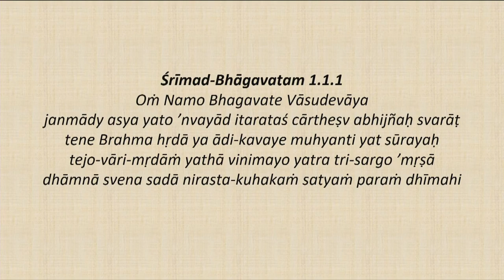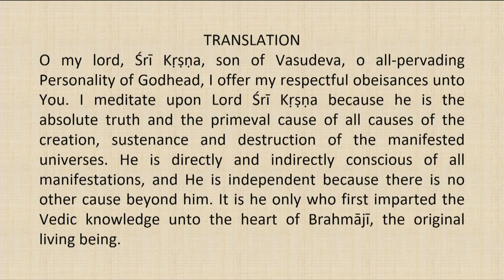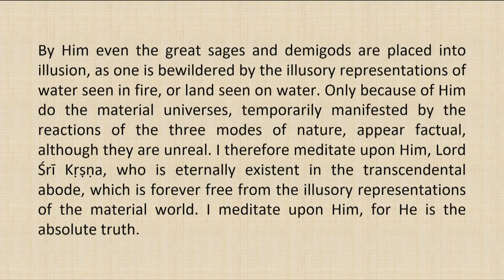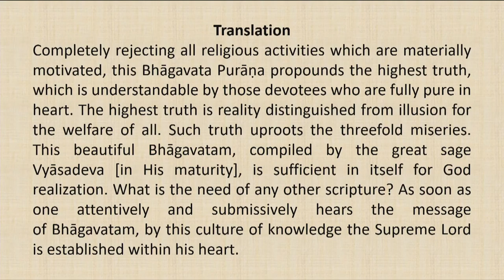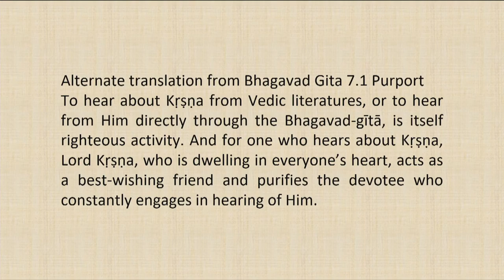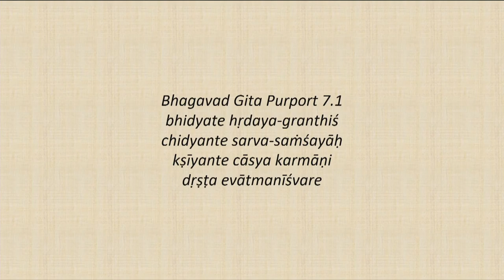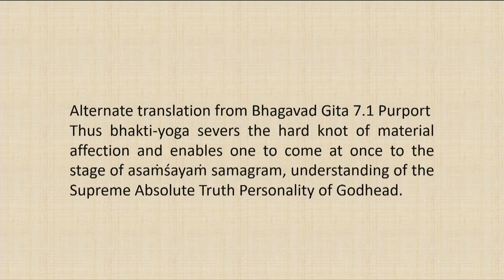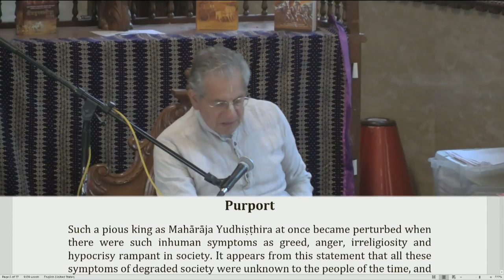Srimad Bhagvatam Class by HH Harivilas Maharaj After Mangal Arati 2020 07 28